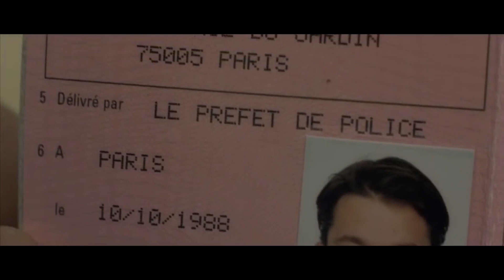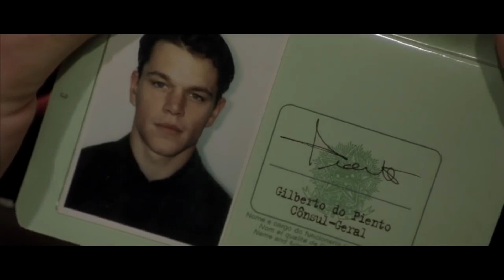High Grade | SR2 Cinematic Version | Token Black Music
BUMP SOLO ROTATION 2 EVERYWHERE!!